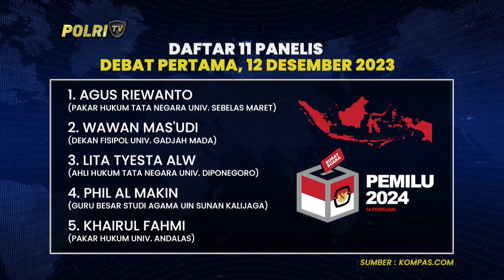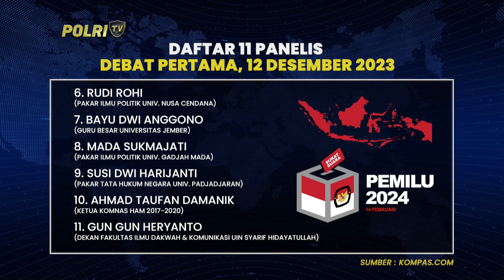PRESISI UTAMA (11/12/2023) (3/5)